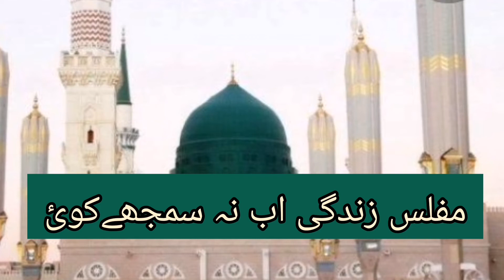muflis e zindagi ab na samjhe koi |naat | siraat e jannat | Hafiz Muhammad Bilal Noshahi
Muflis e zindagi ab nb a samjey koi, muj ko ishq e Nabi is qader mil gya. Jagmgaaye na kyun mera arsh r daroon 1 pather ko aaiyna ger mil gyaa. Plz like and share my videos and subscribe my channel for
sadqa jariya.
Kalam Muzaffar Warsi
Naat muflise zindagi
Naat e Rasool e Maqbool S.A.W
NAAT SHAREEF
Naat khuwaan :Hafiz Muhammad Bilal Noshahi